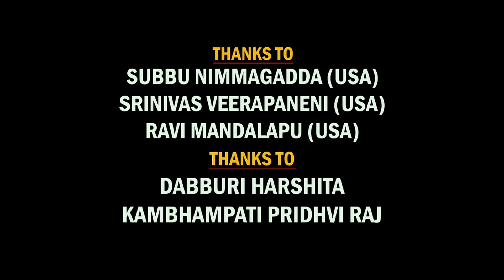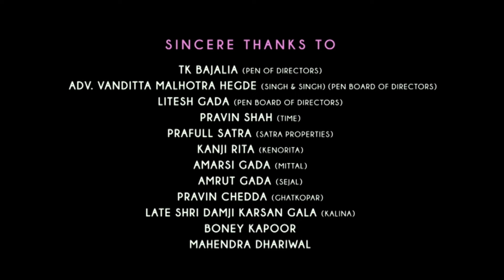Martin Full Movie In Hindi Dubbed | Dhruva Sarja | Vaibhavi Shandilya | Nikitin | Review & Facts HD